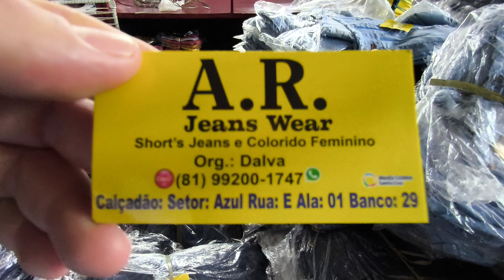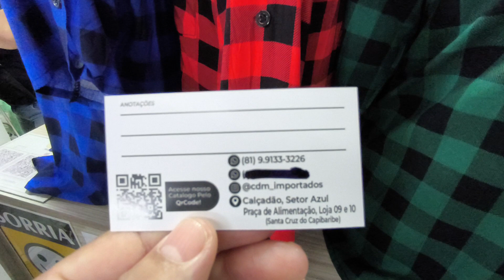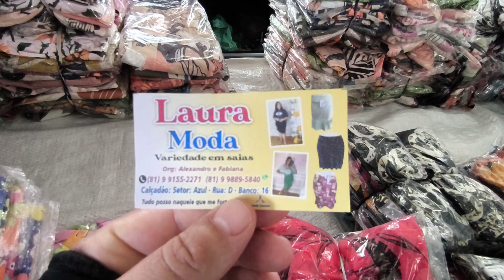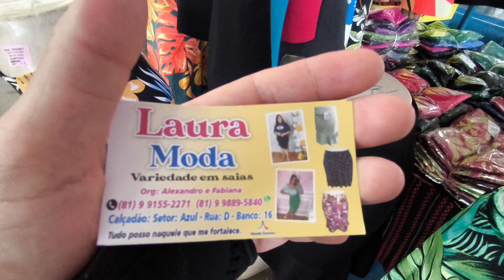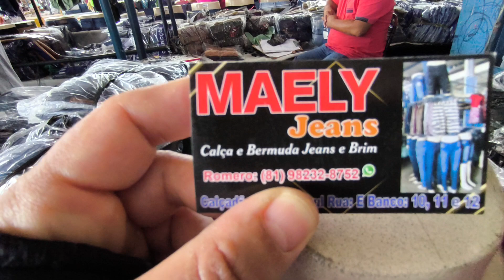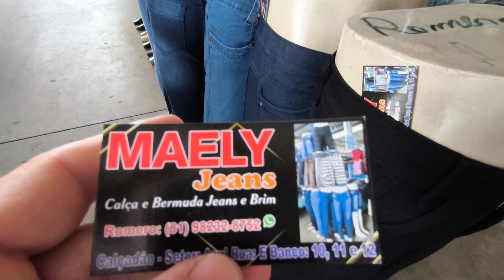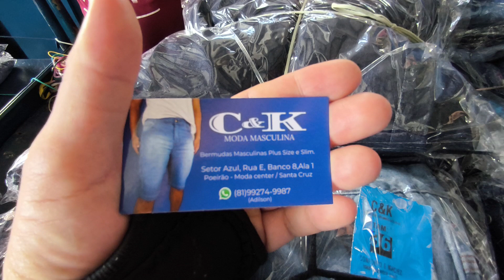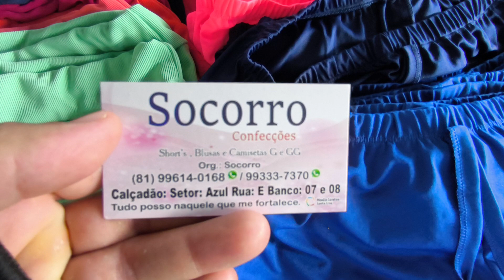Part 02 03/05/2024